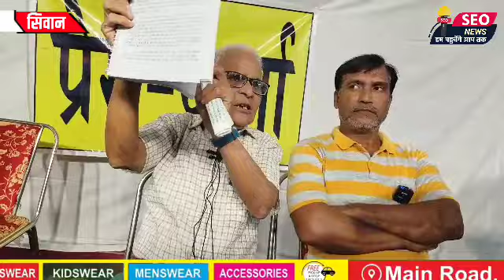सिवान के आयुर्वेदिक कॉलेज में नया विवाद हो गया है आखिर क्यों बुलाया गया प्रेस